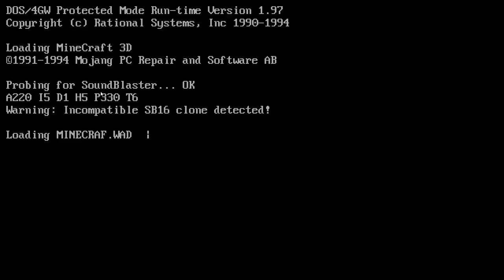Minecraft 3D is Here!! Amazing 3D Graphics and Sound FX!!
Let's play Minecraft like it's 1994 with Minecraft 3D Shareware v1.34 (Unregistered) edition out today, April 1st, 1994!!

About Minecraft 3D:
The basement. A confined, damp space where you abandon all your old belongings to rot for all eternity… or perhaps, a potential gold mine? Yesterday’s trash could actually turn out to be well-aged cheese – a fortune that’s just waiting to be rediscovered. Who knows what you might’ve forgotten down there? Old board games, your favourite childhood toy, perhaps even those grandparents that you haven’t seen in years.

When Mojang recently moved offices, we decided to visit our c̶a̶t̶a̶c̶o̶m̶b̶s̶ basement and do a thorough inventory of our old garbage. As we descended into the deepest, darkest corners, we stumbled upon something shocking amongst all the rubble. Something long forgotten. It was Kevin, our old intern we thought had left in 2013 for greater adventures!

But forget Kevin, again, for we found something far more important down there. We couldn’t believe our eyes. A boxed copy of the award-winning Minecraft 3D!

Released on April 1st, 1994, Minecraft 3D was a masterpiece of i̶t̶s̶ all time. A slice of state of the art shareware featuring cutting-edge technology that won everything from GOTY to the Oscar for best supporting actress. But despite universal praise, only a handful of copies were made. In fact, it’s so rare, we can’t even recall ever releasing it. Or developing it. But who cares? It’s back, and its return is bound to change everything!

“With the resurgence of Minecraft 3D, we've realized that we use way too many pixels for our graphics,” says Bartosz Bok, developer on the Java Edition. “Our community frequently voices their valid and constructive feedback about game performance. So in future releases, we’re planning to use exactly as many resources as this game looks like it needs. No more, no less. Well, maybe much less.”

MINECRAFT 3D HIGHLIGHTS

Zen-like gameplay, focusing on an absolute state of nothingness. No objectives, no story, no meaning, no fun. Nothing to stress you out!
Multi-layered palette with over 10 colours for that realistic feel
Beautifully 2D-rendered models, featuring progenitor mobs, such as sheep™ and cow™
Completely written in Turbo Pascal
Burning barrels! Such wow!

With this amazing find, the future is finally looking bright for Minecraft. From now on, Mojang will take inspiration solely from 25-year-old games, rather than come up with any new or unique ideas.